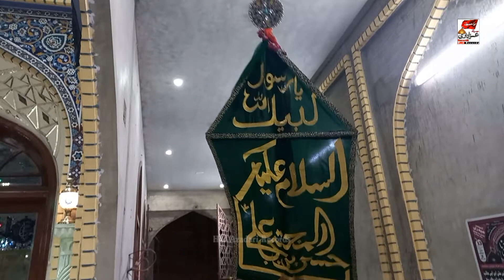Khurram Mirza Ka Pir | 1 Muharram 1444-2022 | Location:Tando Thoro Mirza Paro Hyderabad Sindh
1 محرم الحرام 1444ھ خرم مرزا جو پڑ ٹنڈو ٹھورو مرزا محلہ حیدرآباد سندھ